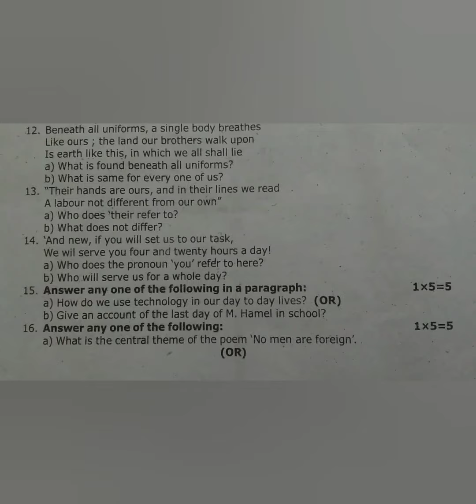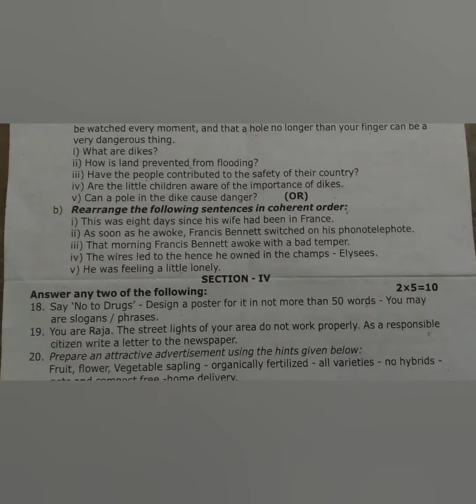12th English Second Mid Term Question Paper - 2022 - Thiruvallur District